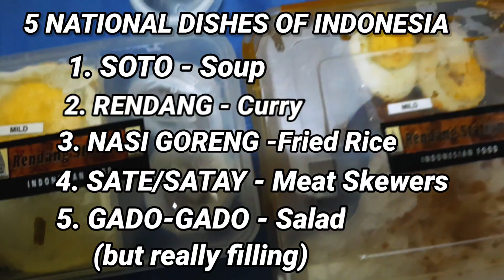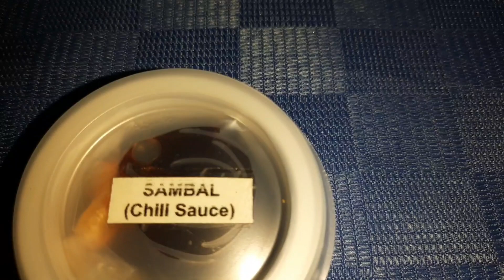Indonesian Food In Manila Philippines | Beef Rendang Nasi Goreng Chicken Satay From Rendang Station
Travel in this time of pandemic is nearly non-existent. Good thing the culinary scene here in Manila, Philippines is very international so I still “travel” by experiencing the flavors of different cultures. This time, I wanted to have Indonesian food. With a little searching in social media, I found Rendang Station, a specialty restaurant that serves Indonesian favorites. I ordered 2 kinds of set meals:

1.) Beef Rendang Set – Beef Rendang (Southeast Asian Curry), Mie Goreng (Indonesian Fried Noodles), Boiled Egg and Rice.
2.) Nasi Goreng and Chicken Satay Meal – Nasi Goreng (Indonesian Fried Rice), Sate Ayam (Chicken Satay) and sauces.
I was also given sambal chili sauce which made the experience exquisite.

Music For this episode courtesy of Kinemaster Music Assets